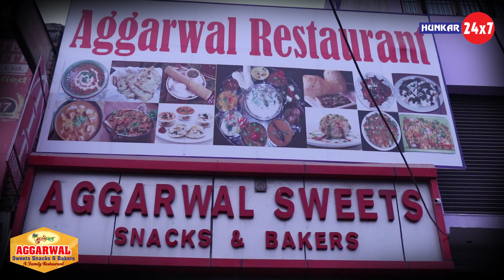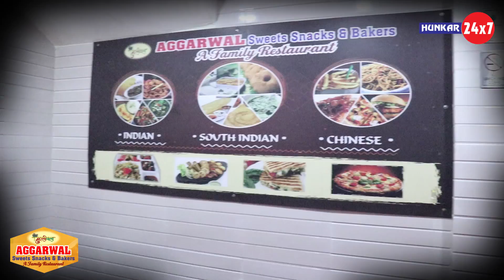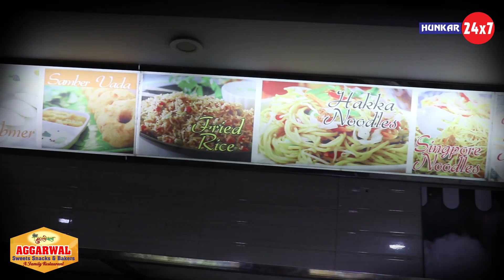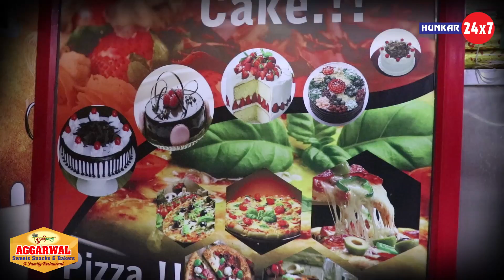इस Restaurant में खाना नहीं खाया तो क्या खाया | Murliwala Aggarwal Sweets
Shop Number 01 Opp. (School No. 03) Om Nagar Badarpur New Delhi

Nearest Metro Station :- Badarpur Border and Tuglkabad

Mr. Manoj Goyal